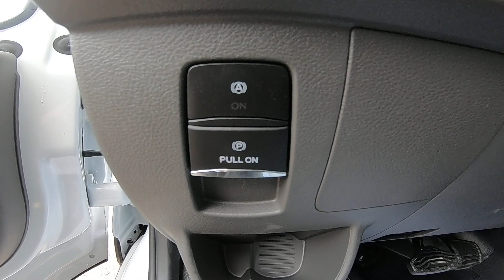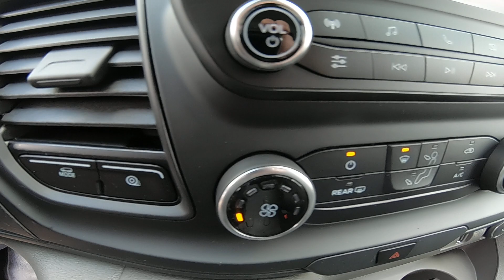2021 Ford Transit T250 Low Roof Sliding Cargo Door 148in WB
This vehicle embodies class and sophistication with its refined white exterior. Enjoy the incredible handling with the rear wheel drive on this model. This model has a 3.5 liter V6 Cylinder Engine high output engine. This 3/4 ton van has an adjustable telescoping wheel that allows you to achieve a perfect fit for your driving comfort. This 2021 Ford Transit Van T-250 Low Roof Slide has an automatic transmission that includes a manual shifting mode. The FlexFuel capability of this vehicle allows you to select fuel depending on the price of E85 versus gasoline. Anti-lock brakes will help you stop in an emergency. This three-quarter ton van is big and ready for work or play.